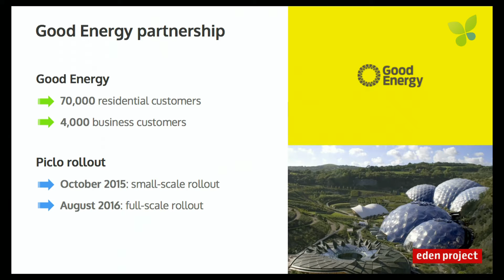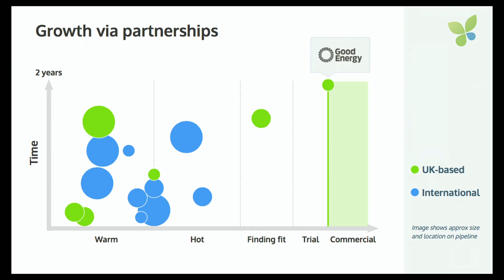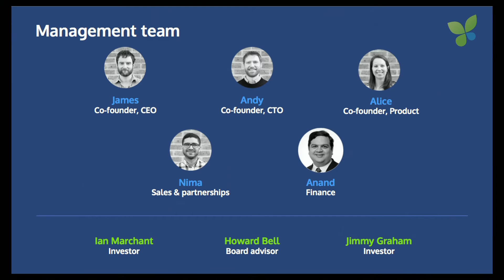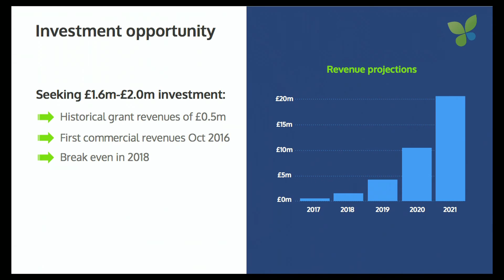ECO16 London: James Johnston Open Utility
James Johnston pitches Open Utility at ECO16 London. The UK smart energy startup enables peer 2 peer trading of renewable energy and licenses its software to partners. Thus Open Utility enables local energy markets. Their first customer is Good Energy.